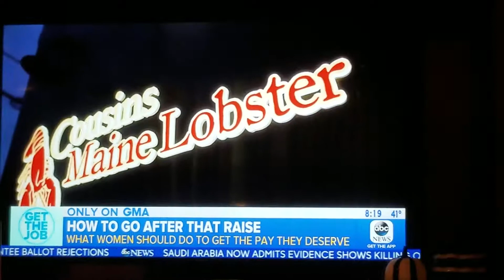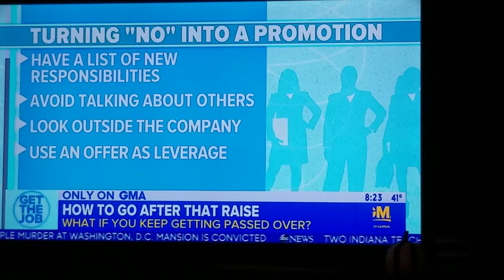Get the raise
GMA 10-25-18